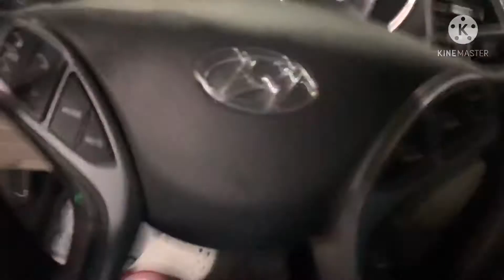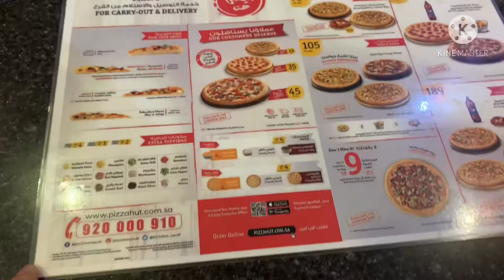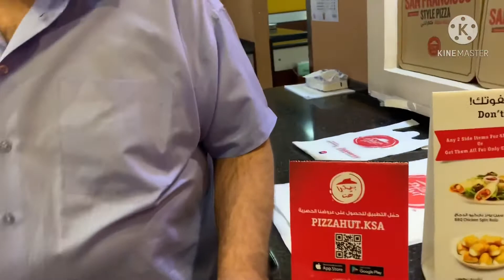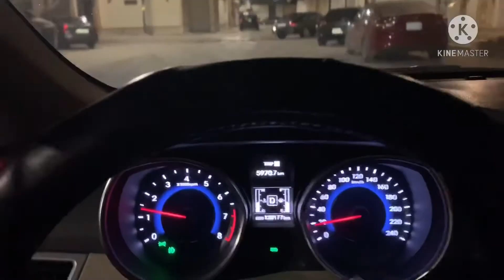Tapos na naman ang duty uwian na at daan tau sa laundry shop at pizza hut